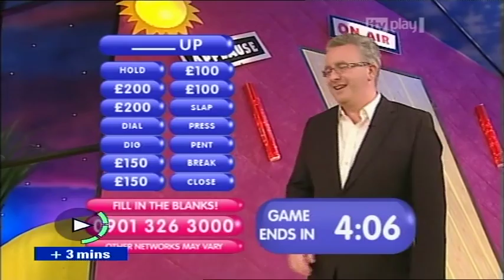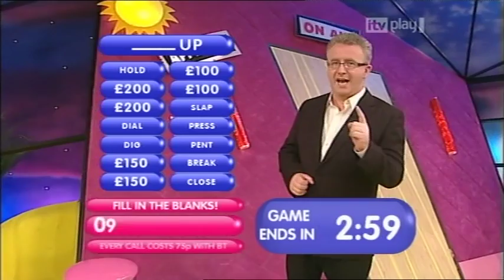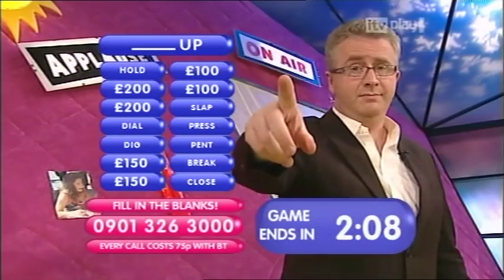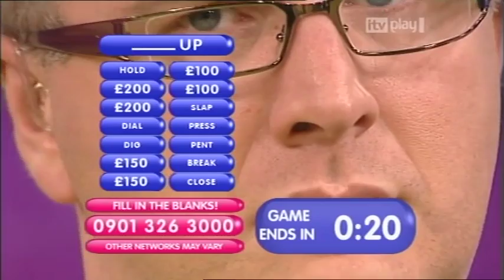ITV Play - Quizmania Clip & ITV1 Ident, The Mint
Recorded sometime around 2007. A clip from the cheesy "Quizmania" phone-in of premium rate call ins where Greg Scott (Greggles) had a lot of fun with viewers, that also aired on the short lived dedicated premium rate "quiz" channel ITV Play around 2007.